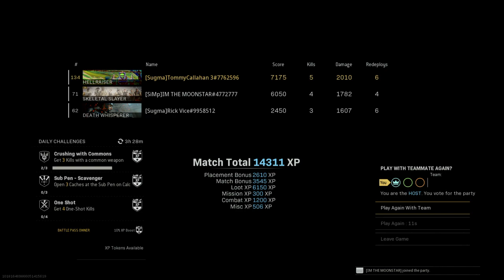A Coordinated Stim Off!!!!